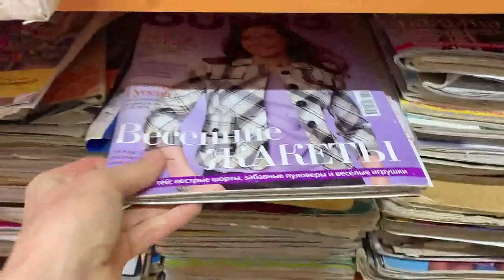Моя мастерская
Успешного творчества!